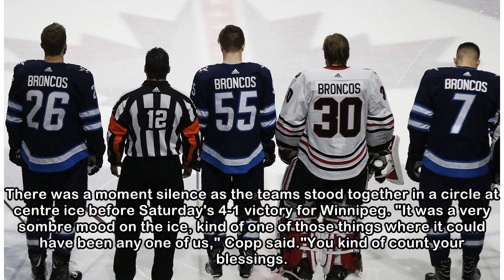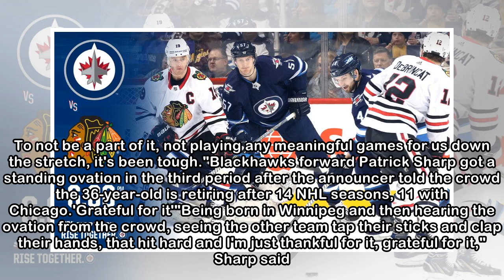Jets, Blackhawks honour Humboldt Broncos in regular-season finale | CBC Sports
Winnipeg Jets and Chicago Blackhawks players wore the word 'BRONCOS' on the back of their game jerseys in place of their own names to honour the victims and survivors of the fatal bus accident Friday ...